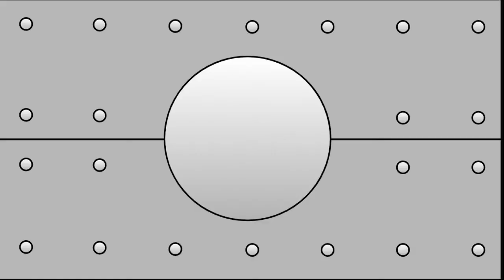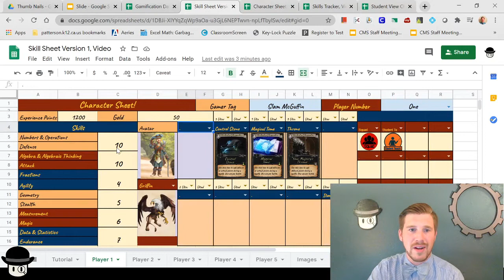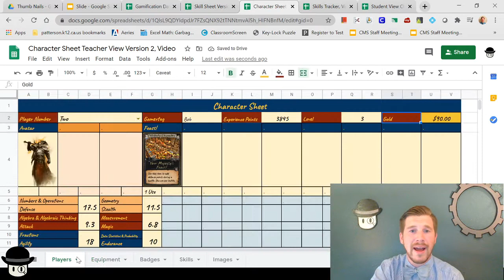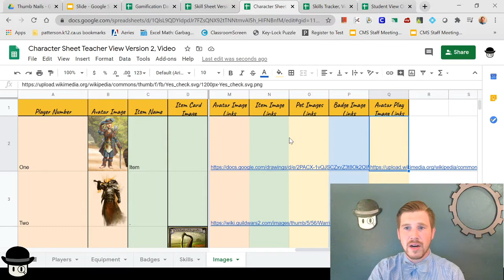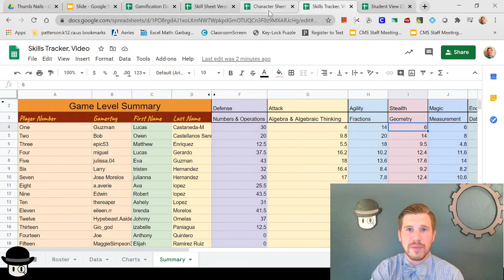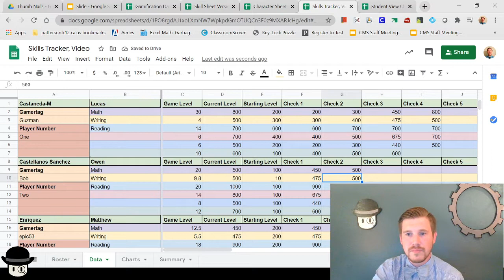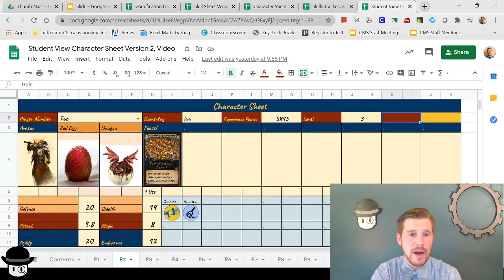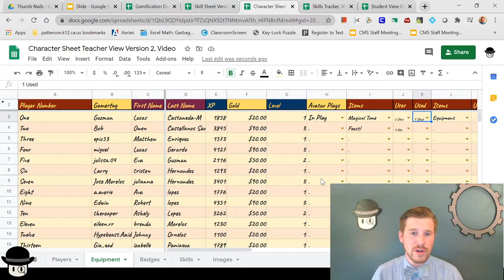Character Spreadsheets Part 1 Walk through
This is the first video in a three part series about character spreadsheets. In this video we take a look at the parts of a character sheet spreadsheet system I have developed for giving item cards, badges and character attributes to students. This system is designed to be able to be used whether students are learning from home or in the classroom and is a part of my gamified classroom environment. Below I provide links to all of the spreadsheets I have developed.

For each of the links below, please make a copy and then edit as you need.

Though this is not complete, it is available if you would find it helpful. Here is the first version of my character sheet I originally shared out.

You will also want to go to mrmatera.com to purchase his control center. You will either want to buy the “Gamification Mega Pack” or the “Leaderboard and Control Panel”

Also, give Fabian Hofmann a follow on twitter @hofmannedu and give his podcast Finding Our Tribe a listen!

Happy creating!!